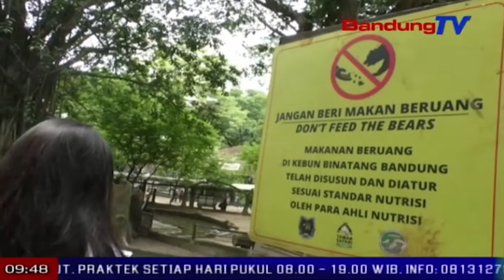Pere Taun Anyar, Wisatawan Ngagegekan Kebon Binatang Bandung | TP | BANDUNGTV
TP | BANDUNGTV | ASTRI CAHYANI | kebon binatang bandung atawa bandung zoo masih jadi pangjugjugan wisata favorit pikeun warga, utamana jawa barat, pikeun ngamangpaatkeun waktu pere jeung kulawarga. samalah, taun kiwari, jumlah wisatawan anu ngadeugdeug ka kebon binatang bandung ngaronjat dua rebu tepi ka opat rebu urang.